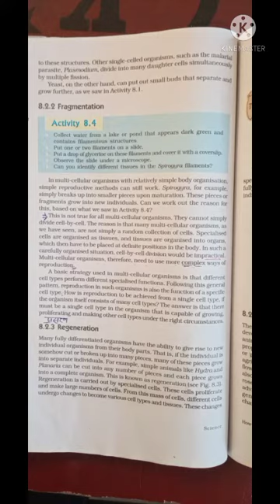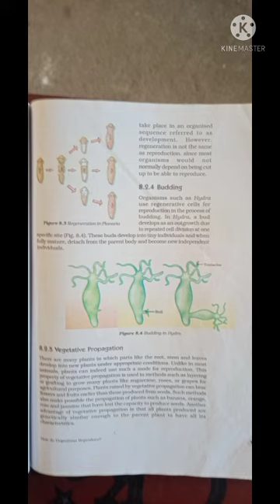Class 10th (Regeneration & Budding)